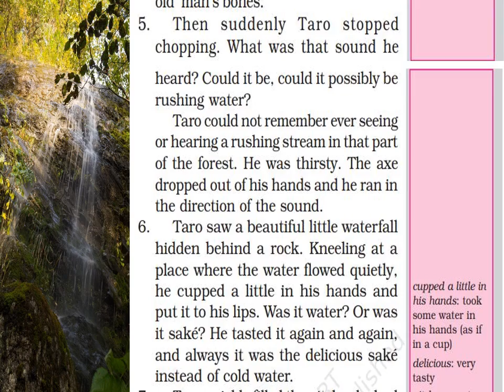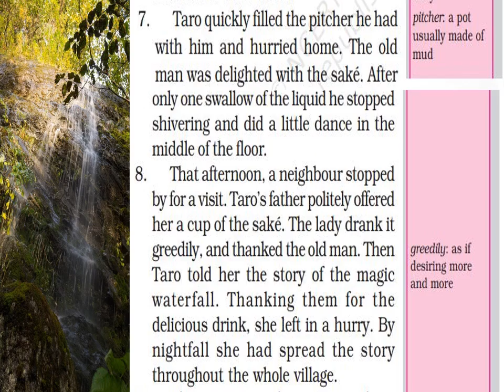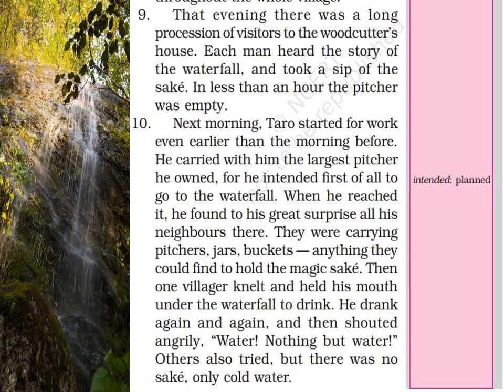Class 6, English, Unit 3 part 2